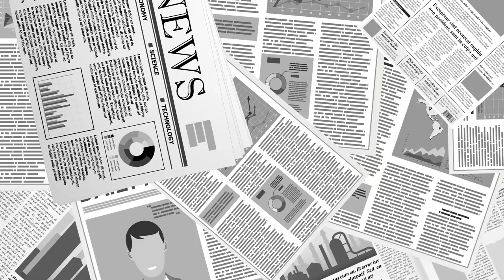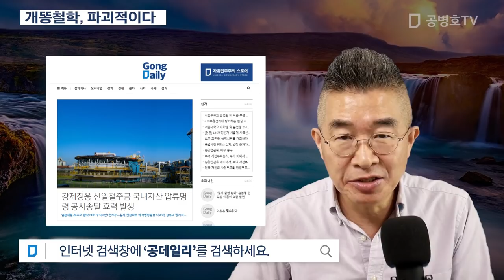개똥철학, 파괴적이다 [공병호TV]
Bitcoin : 3MTW849AkP2ftLeSK2teZHMmzLu7Z83s9U